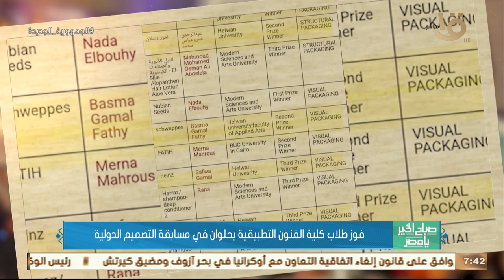صباح الخير يا مصر | فوز طلاب كلية الفنون التطبيقية بحلوان في مسابقة التصميم الدولية